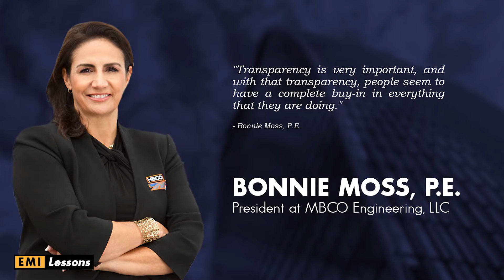From an Engineering Challenge to a Career Turning Point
In this video, Bonnie Moss, PE, President at MBCO Engineering, LLC talks about how a challenge in her career made her successful in what she does today and helped her to start and grow a civil engineering company.